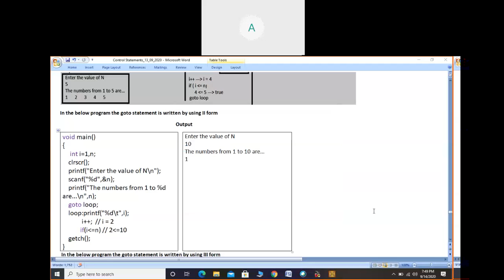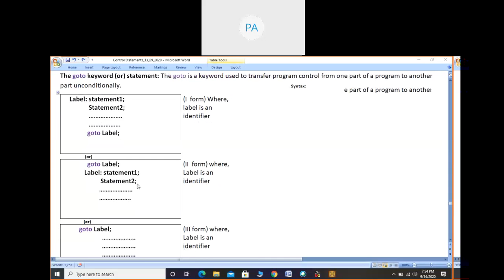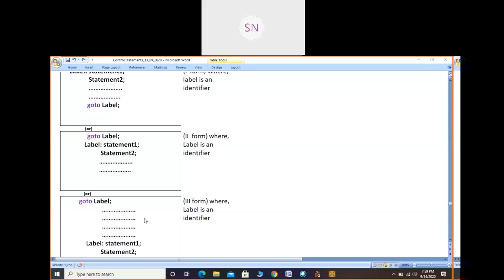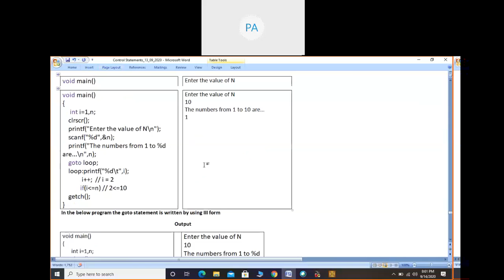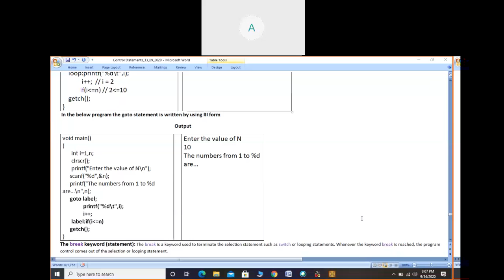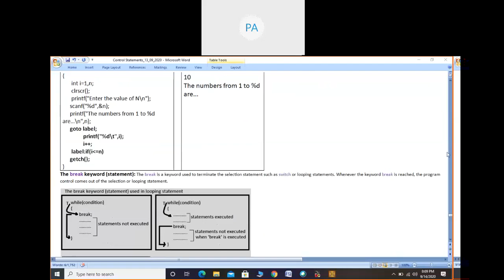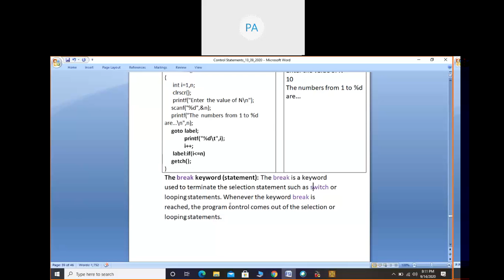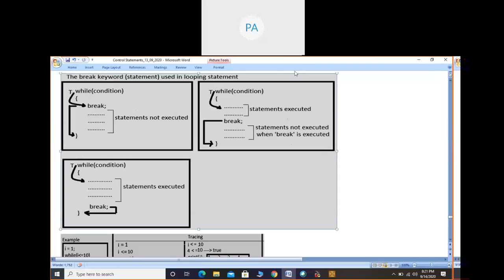C - Language Topics - Keywords 'goto' and 'break'